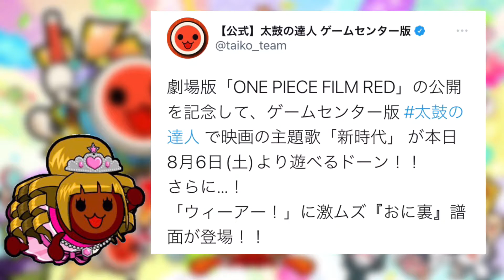海賊王に俺はなる！【ウィーアー！(裏)全良 太鼓の達人ニジイロver】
埼玉県の田舎でひっそり活動しているChanRyuです☺︎
個人チャンネル&太鼓teamチャンネルです^^
学生から社会人まで皆んなで楽しくやっています!!
動画の更新は不定期ですができるだけ18時〜20時に更新していますᕦ(ò_óˇ)ᕤ (土日はたまに早い時間に更新するよ...ﾀﾌﾞﾝ)

1つ1つの動画皆さんの暇つぶしや参考になればとても嬉しいです。
宜しくお願いしまーーす✌︎

player・りゅう

何も知らないChanRyuがやる動画↑